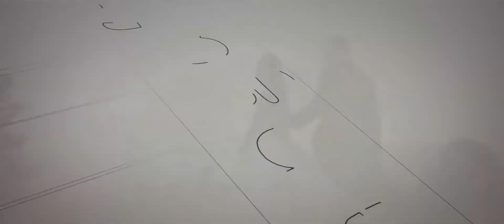Ling & Scott | Wedding Highlights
Venue: Parrish Art Museum, Water Mill, NY
Planner: Duke+VanDeusen
Cinematography: Orange Films
Photography: Eric Kelley
String Ensemble: Luminous Sound
Entertainment: Jarrell Entertainment
Catering: Chef Peter Ambrose
Bride Hair & Make Up: Hiroko Takada